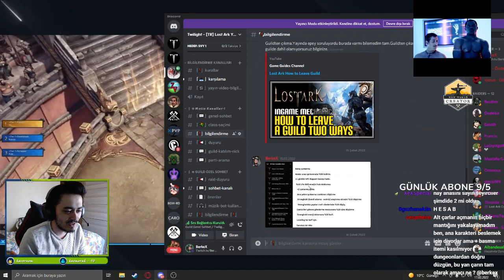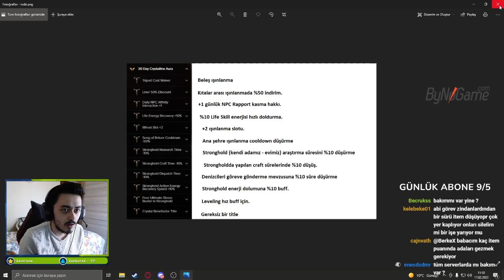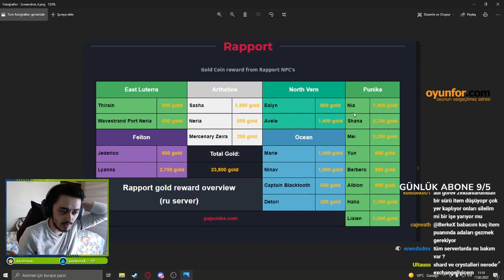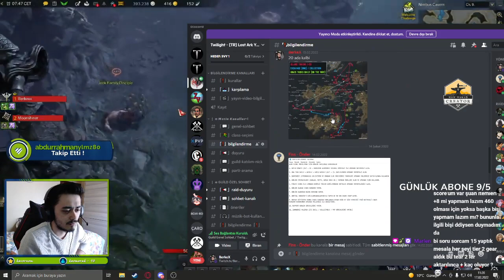LOST ARK | GÜNLÜK YAPILMASI GEREKENLER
Lost ark günlük yapılması gerekenler.